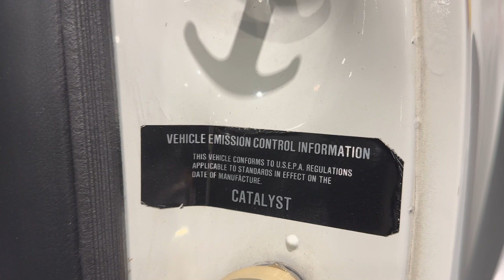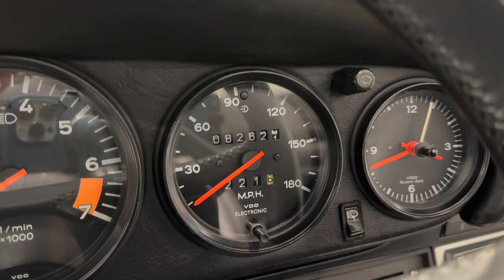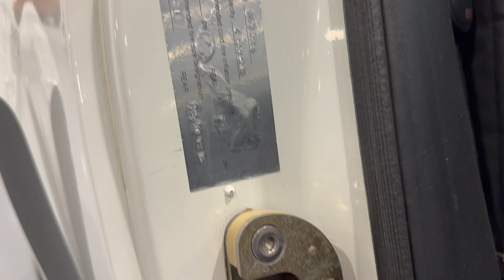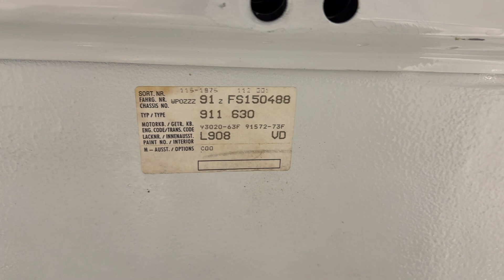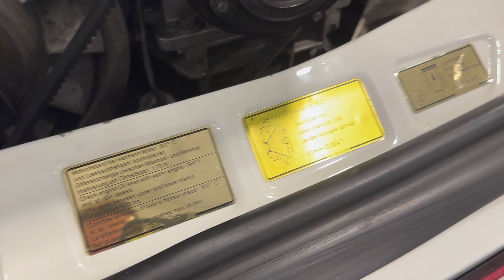1985 Porsche 911 Carrera Cabriolet Interior Video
1985 Porsche 911 Carrera Cabriolet Interior Video